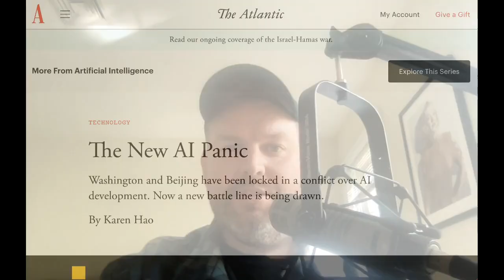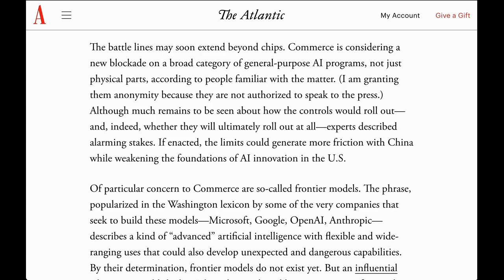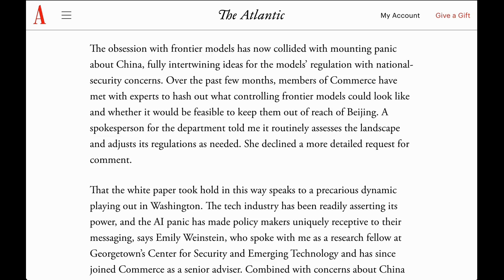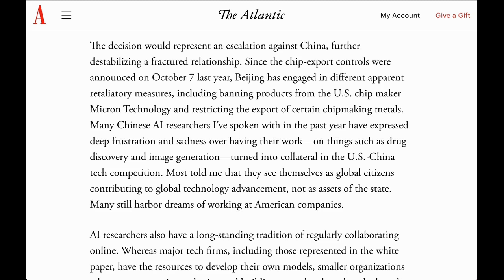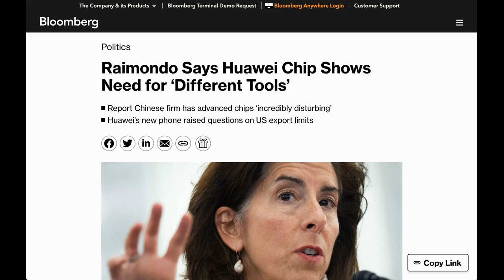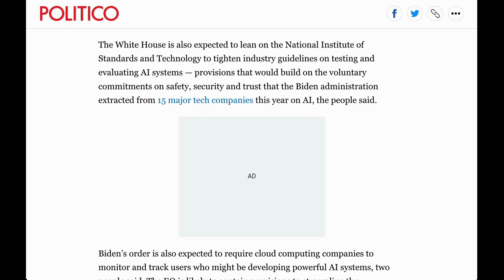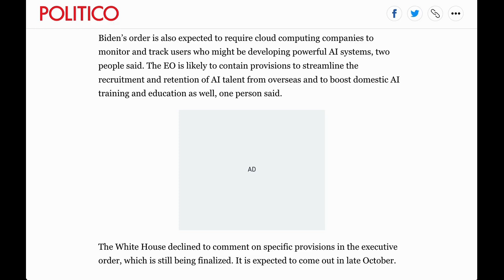The US Wants to Block China's Access to Advanced AI Models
The US-China AI battle heats up as the Biden Administration looks into ways to deny China access to key advanced AI models.